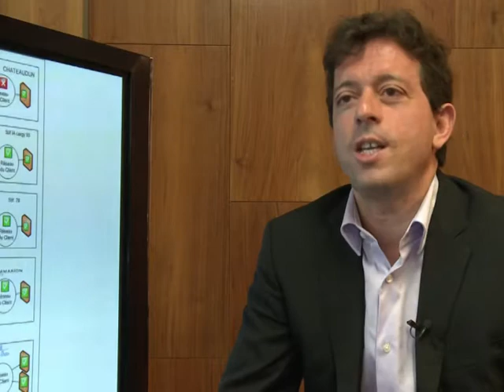Fraude au bac: l'Education nationale dépassée par le numérique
La mise à jour d'une gigantesque fuite sur internet d'un sujet de mathématiques au bac S démontre le retard de l'Education nationale en matière de lutte contre la fraude, selon un expert en sécurité informatique, selon qui il reste malgré tout assez facile de retrouver rapidement la trace des internautes pirates les plus chevronnés. Durée: 01:07